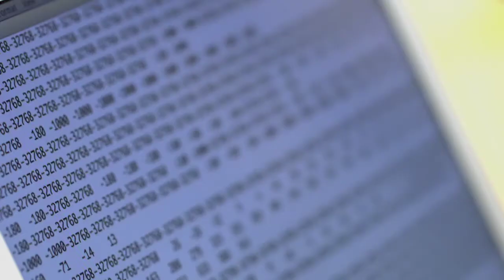Data Services - UCAR Services for Earth System Science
Data is the lifeblood of science. At the University Corporation for Atmospheric Research (UCAR), we work to make sure researchers have access to the data they want, and we provide the tools needed to organize it, analyze it, visualize it, and process it.

Learn more about the resources we offer the research and education community through UCAR’s community programs and the National Center for Atmospheric Research, which UCAR manages on behalf of the National Science Foundation (NSF):

-- Visualization and Analysis Platform for Ocean, Atmosphere, and Solar Researchers (VAPOR)

The University Corporation for Atmospheric Research manages the National Center for Atmospheric Research under sponsorship by the National Science Foundation. Any opinions, findings and conclusions, or recommendations expressed in this publication are those of the author(s) and do not necessarily reflect the views of the National Science Foundation.